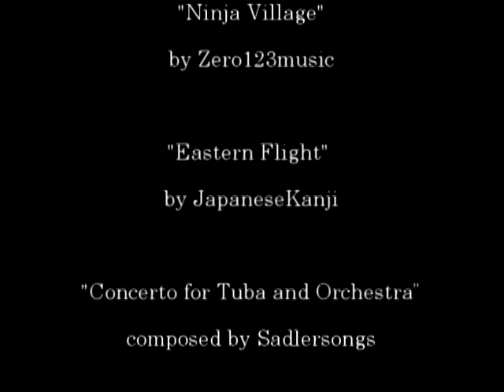Bubble Shield Ep1 - "Pilot"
This is a random series which we fittingly put together randomly. It's about a man who's known for his documentaries, Dr. Sarah Sinep. he sets off to perform a documentary on the rare mongoose when things take a turn for the worst.

The name of the series is soon to explained.